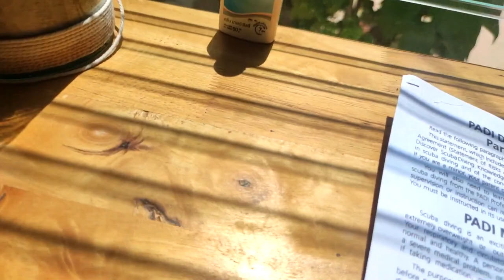BEST SNORKELING spots in KOH TAO (is it worth it?) | THAILAND 2023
This week we travel to the famous island KOH TAO to swim in the world's best diving/snorkeling spots. We arrive in Mae Head  and spend the rest of the days, checking out Koh Tao's best beaches and see some amazing fishes. The island is also famous amongst travelers for getting your PADI Scuba Diving certification so we had to check it out.

TIMESTAMPS:
0:00 - Intro
0:42 - Arriving in Koh Tao
1:14 - First Impressions of Koh Tao
2:47 - Cheapest way to snorkel in Koh Tao
4:01 - Is Shark Bay free?
5:36 - Snorkeling in Shark Bay
7:18 -  Summit View Point
10:45 - Sairee Beach
12:45 - Best snorkeling spot in Koh Tao?
13:02 - Snorkeling in Tanote Bay
16:22 - Best pork noodles in Koh Tao
17:10 - Scuba Diving in Koh Tao
19:33 - Should I get my PADI Scuba certification in Koh Tao?
22:47 - Outro